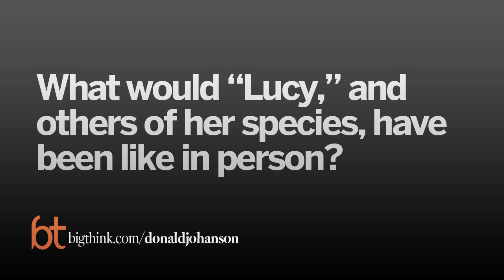What "Lucy" Looked Like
You're probably familiar with the concept of physical dark matter, but what about intellectual dark matter?In a similar way to the universe's dark-matter makeup, our vast body of knowledge contains a significant amount of information that can't easily be described in words.If knowledge was passed down only through writings or direct experience, society would crumble.

SAMO BURJA

Samo Burja is the founder of Bismarck Analysis, a consulting firm that specializes in institutional design and strategy. Bismarck draws on Samo’s foundational research into the social and material technologies that provide the basis for healthy societies and functional institutions.

TRANSCRIPT:

SAMO BURJA: Knowledge rests at the foundation of our society. Knowledge of how to build things like cars, airplanes, nuclear reactors, computers, but also knowledge how to build the companies and governments that allow for things such as cars, airplanes, and nuclear reactors. A failure of these social technologies ultimately results in a failure of the material technologies at hand. A lot of this knowledge, both the physical and the social knowledge is, however, not readily apparent and not easily describable in words. We live in a society that's dominated by bureaucracies. Bureaucracies that have evolved and where people follow rules and procedures that are written down. The vast universe of tacit knowledge, however, shows that there exists an intellectual dark matter all around us that we can't put into writing, can't put into words.

Intellectual dark matter is perhaps very similar to physical dark matter. Most of the mass in our universe is invisible, at least to telescopes, but we know it's there. We know it's there almost certainly because the galaxies are spinning too fast. The stars would fly apart were there not this 85 percent of invisible mass. Looking at society today if we only saw what was written down, what was explicitly laid out, what was explicitly documented on Wikipedia, for example. This could never hold together. This is why we know that intellectual dark matter is out there.

To understand intellectual dark matter you have to understand tacit knowledge and you have to understand technical debt. Technical debt is when someone else solves a very difficult problem be it in code or a manufacturing process or perhaps a philosophical puzzle. You're relying on their solution without even understanding their solution. You're taking these facts and already-built pieces as a given. And on top of them you build something else. It's, in fact, possible to lose this original knowledge. You then end up simply relying on this black box technology that's no longer around. A classical example of this is perhaps that to manufacture a Saturn V engine in say the Apollo rocket would today require a major reengineering effort by NASA.

The thousands of subcontractors that built the individual pieces of the engine even if the engine blueprints are around, those companies are no longer around, and the components would not be built to the same tolerance. So the technical debt that exists in an ecosystem of companies and other organizations and especially very skilled individuals can be very difficult to replicate, can be very difficult to document properly. The second type of knowledge is this knowledge that can't really be documented. How do you describe in words the exact right way to spin during a dance or the exact right way to, you know, throw a basketball into a hoop?

These things matter immensely. A world class surgeon is notably better than a mediocre surgeon for reasons that are almost impossible to put into words. A lot of our great scientific advances arrived out of us formalizing, using mathematics, the implicit and unstated understanding of how the physical world around us behaves. Say how an object falls to something that could be made visible, transparent. In a very real sense every step you might take in transforming the intellectual dark matter of our society into visible intellectual matter. Stuff that's written down that is formalized that is perhaps recorded in video is a step that reduces the fragility of our society.